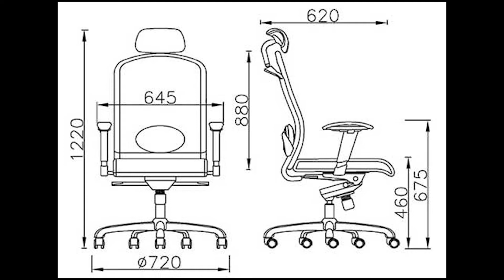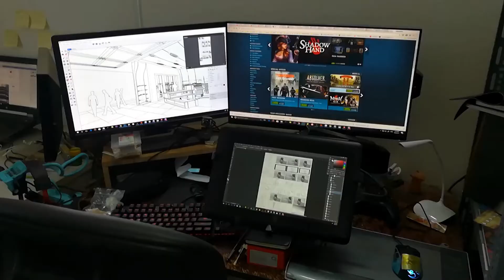Review ghế ngồi làm việc của tui -Giảm đau lưng hiệu quả.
Do mình mua đã lâu và có thể ko còn mẫu ghế này nữa. Nhưng mình đã tìm đc 1 mẫu ghế tương tự.
Lúc mình mua là tầm 4tr nha các bạn.
Chỗ nào bán thì tự tra Google nhá, mình ko có link : ))